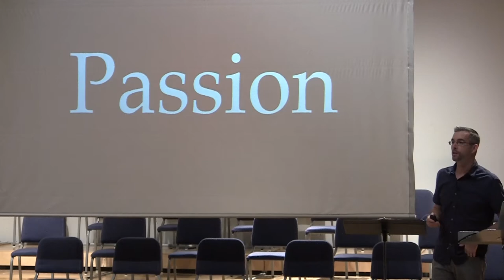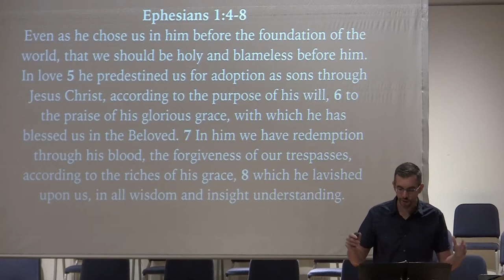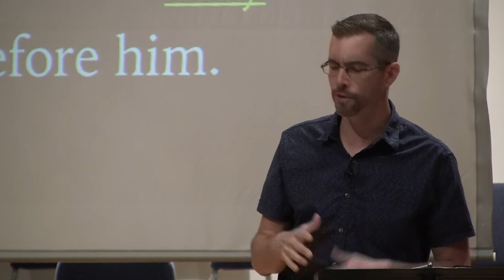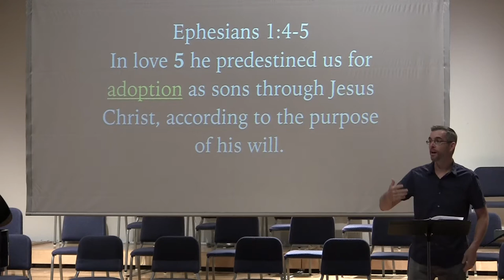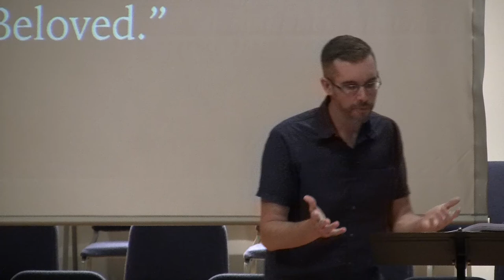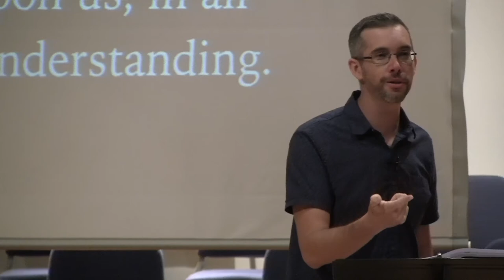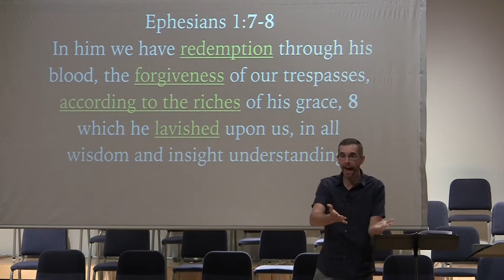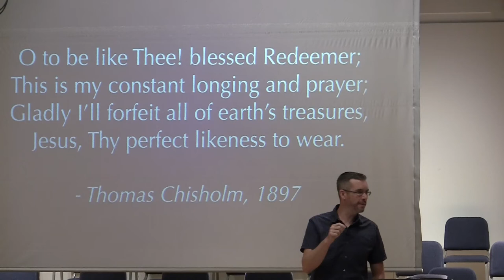Passion (New Life) - Week 1 Csehy Chapel 2018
Speaker: Dan Davis
Tuesday Chapel
Ephesians 1:4-8